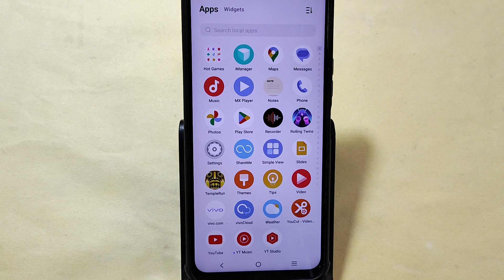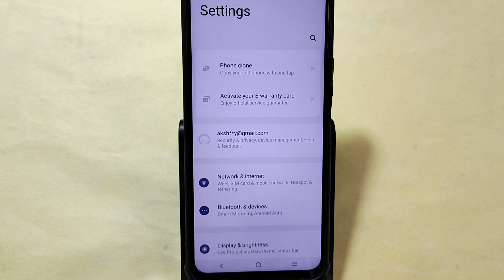How to change refresh rate, iqoo Neo 9 pro me refresh rate change kaise karen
Best powerful CPU under 10k

60-Inch Tripod with Bag

7 Socket 6A Extension Board